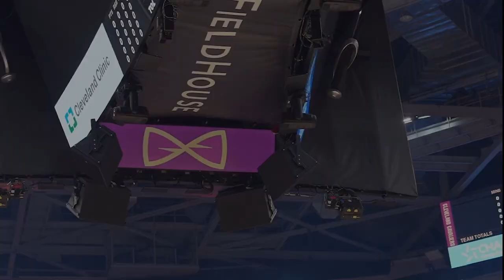Cleveland Cavaliers Announce Bow Tie Night Supporting NF Forward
March 15th will officially be “Cavs Bow Tie Night” at the Field House in honor of Nick Gilbert and to raise funds for NF Forward, an organization committed to advancing research to benefit individuals and families affected by neurofibromatosis (NF). We are officially opening the 50/50 raffle ticket starting NOW, at Cavs.com/bowtie benefiting NF Forward. Every dollar raised by the online and in-venue raffle will be matched by the Cavs and the Gilbert Family Foundation.